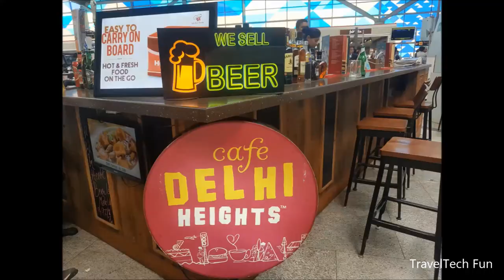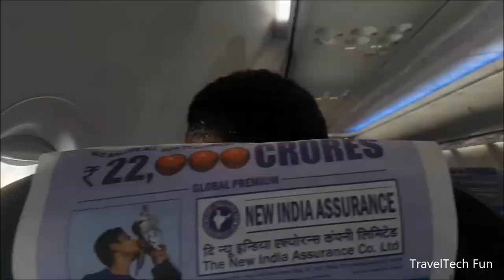Kishtwar Jammu & Kahsmir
Kistwar is a small city famous for Safron.

TravelTech FUN is my world for sharing my Experience in my life. Having great fun and sharing all I can for good.
Have Fun. Don't be someone else. Be You.